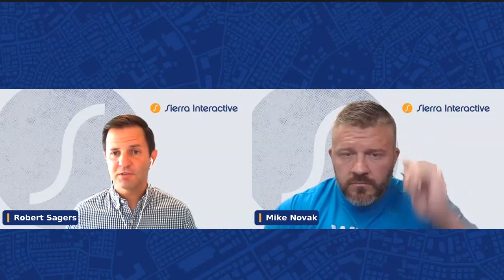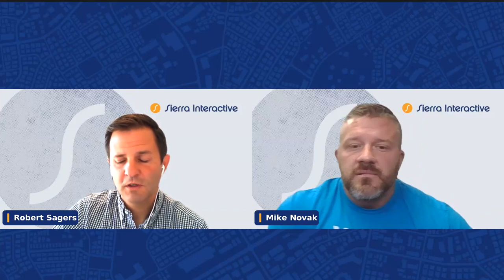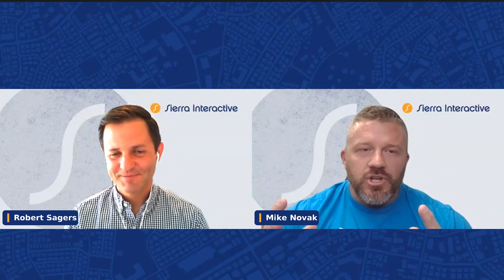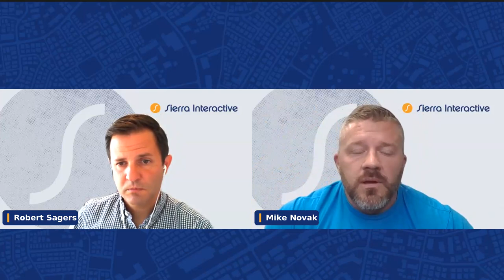Sierra Mastermind | Agent Recruitment: Finding the Right Team Members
Join Sierra's Product Manager, Robert Sagers and guest Mike Novak (Novak Team @REAL Brokerage) for a discussion on agent recruitment: finding the right team members.

About Us

Sierra Interactive develops residential real estate software and services for agents, teams and brokers in the U.S. and Canada. Sierra’s proven lead generation and management solutions are trusted by top-performing teams and influential coaches in the real estate industry.

Ready to grow your business?